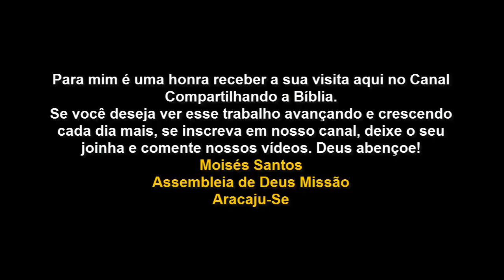Lição - 8 Encontrando o nosso Próximo CPAD 2018 - (A Parábola do Bom Samaritano).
LIÇÃO 08 - ENCONTRANDO O NOSSO PRÓXIMO!(INTERPRETANDO A PARÁBOLA DO BOM SAMARITANO CPAD 4º TRIMESTRE DE 2018)LIÇÃO ADULTO.

LEITURA DIÁRIA
Seg. Lv 19.18: Amar ao próximo – Um mandamento antigo
Ter. Mt 5.43,44: Orar pelos inimigos e também por aqueles que nos perseguem
Qua. Rm 13.8: Quem ama ao próximo cumpriu a Lei
Qui. 1Jo 3.16: O grande desafio de evidenciar que realmente amamos
Sex. 1Jo 3.11: A grande mensagem de Jesus desde o começo
Sab. Tg 2.8: A evidência de que se está agindo corretamente

Lucas 10.25-37
25- E eis que se levantou um certo doutor da lei, tentando-o e dizendo: Mestre, que farei para herdar a vida eterna?

26- E ele lhe disse: Que está escrito na Lei? Como lês?
27- E, respondendo ele, disse: Amarás ao Senhor, teu Deus, de todo o teu coração, e de toda a tua alma, e de todas as tuas forças, e de todo o teu entendimento e ao teu próximo como a ti mesmo.

28- E disse-lhe: Respondeste bem; faze isso e viverás.
29- Ele, porém, querendo justificar-se a si mesmo, disse a Jesus: E quem é o meu próximo?

30- E, respondendo Jesus, disse: Descia um homem de Jerusalém para Jerico, e caiu nas mãos dos salteadores, os quais o despojaram e, espancando-o, se retiraram, deixando-o meio morto.
31- E, ocasionalmente, descia pelo mesmo caminho certo sacerdote; e, vendo-o, passou de largo.

32- E, de igual modo, também um le- vita, chegando àquele lugar e vendo-o, passou de largo.
33- Mas um samaritano que ia de viagem chegou ao pé dele e, vendo-o, moveu-se de íntima compaixão.

34- E, aproximando-se, atou-lhe as feridas, aplicando-lhes azeite e vinho; e, pondo-o sobre a sua cavalgadura, levou-o para uma estalagem e cuidou dele;

35- E, partindo ao outro dia, tirou dois dinheiros, e deu-os ao hospedeiro, e disse-lhe: Cuida dele, e tudo o que de mais gastares eu to pagarei, quando voltar.

36- Qual, pois, destes três te parece que foi o próximo daquele que caiu nas mãos dos salteadores?

37- E ele disse: O que usou de misericórdia para com ele. Disse, pois, Jesus: Vai e faze da mesma maneira.

OBJETIVOS ESPECÍFICOS
I- Interpretar a parábola do bom samaritano;
II- Reafirmar que a compaixão e a caridade são intrínsecas à fé salvadora;
III- Conscientizar de que o nosso próximo é qualquer pessoa necessitada.

INTRODUÇÃO
Em diversos momentos, Cristo aplicou-se a fazer com que as pessoas compreendessem que seu Reino não era deste mundo (Jo 18.36), ou seja, que as lógicas, o modo de pensar e de agir deste mundo não se coadunam com o Reino celestial.

A conhecida parábola do “bom samaritano”, sem sombra de dúvidas, é um destes momentos preciosos, no qual o Mestre serviu-se deste método didático para trazer aos seus discípulos, e a todos quanto o ouviam e, por extensão, a nós, um novo conceito sobre “quem” é o nosso próximo e como devemos proceder em relação a ele.

I – INTERPRETAÇÃO DA PARÁBOLA DO BOM SAMARITANO
Uma parábola com diversas interpretações.
A parábola do bom samaritano, ao longo da história, tem sido alvo das mais diversas interpretações.

Muitas destas interpretações servem-se do método alegórico para atribuir ao texto alguns objetivos que ele não tem.

Pondo Jesus à prova ou “tentando-o”.

O Mestre conta essa parábola porque um doutor da Lei, bem-sucedido, procura-o para “pô-lo à prova” (ARA) ou “tentá-lo” (ARC), conforme consta no versículo 25.

0 termo grego utilizado oferece a ideia de colocar à prova o “caráter” de Cristo. Isso mostra que aquele homem, de maneira ardilosa, busca colocar o Mestre dos mestres em situação difícil e, quem sabe imaginando receber algum elogio, o interroga dizendo: “Mestre, que farei para herdar a vida eterna?” (v.25).
“Como lês?”
Jesus, como é de costume, “responde” com outra pergunta (v.26).

Ao perguntar sobre o conteúdo do mandamento, Jesus não questiona aquele doutor para ver se ele o conhecia, isto é, sua pergunta demonstra interesse na forma particular de interpretação do mandamento por parte daquele homem.

Jesus quer saber como o doutor lê, como o interpreta e de que forma olha para o mandamento. O homem não compreendendo limita-se a responder recitando o mandamento tal como está escrito (v.27).
Não satisfeito, o doutor da Lei quer saber de Jesus “quem” seria o seu próximo (v.29). Pode ser que ele até tenha imaginado que Jesus revelaria o nome de um ente querido ou um amigo muito amado.